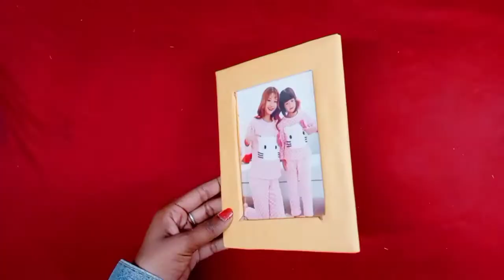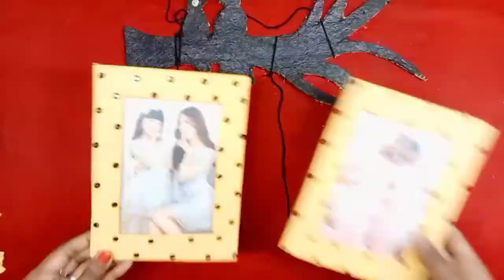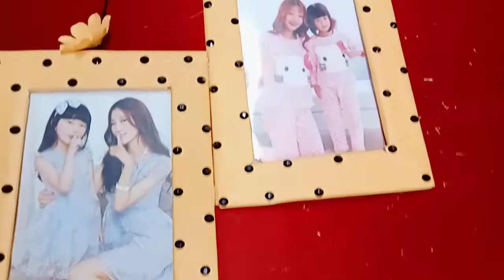Photo frame wall hanging making/ wall decoration idea/ how to make photo frame/ wall decoration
Photo frame wall hanging making/ wall decoration idea/ how to make photo frame/wall decoration with colour paper/